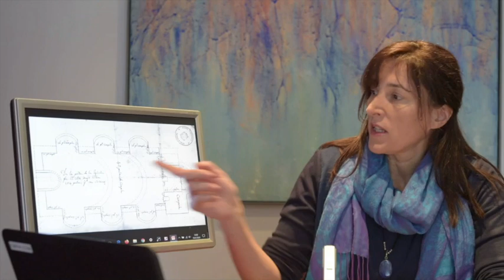Càpsula #21. La restauració del retaule de Canillo, per Mireia Tarrés.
El retaule barroc de la Puríssima Sang de la Santa Creu de Canillo, obra del segle XVIII, va ser restaurat fa pocs anys per l'Àrea de Béns Mobles del Departament de Patrimoni Cultural, que són els responsables de la preservació del riquíssim patrimoni litúrgic andorrà. La restauradora Mireia Tarrés ens explica les particularitats, els reptes i les sorpreses de la intervenció